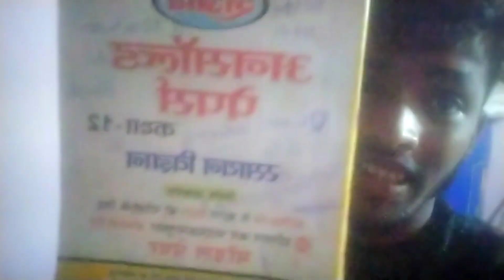youtube studio setup at home how to youtube setup trend 📈 videos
how house Garib ka setup onYouTube
how to youtube setup
how to setup youtube channel
how to setup youtube studio
how to set up youtube ads
how to setup youtube studio at home
how to setup youtube tv
how to setup youtube channel 2023
how to setup youtube live stream
how to setup youtube stream on
obs
how to setup youtube bot on discord
how to house drawing
how to house registration in
telugu
how to house decoration
how to house design